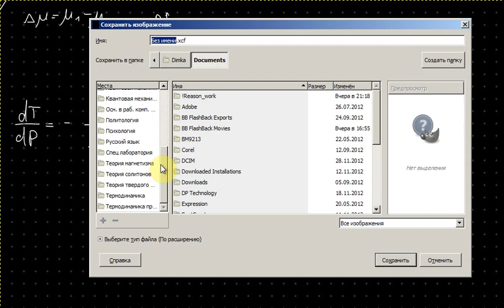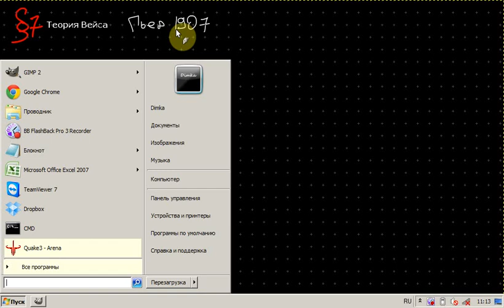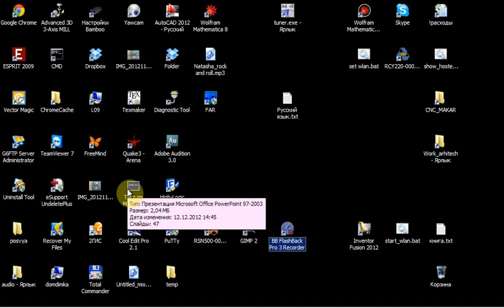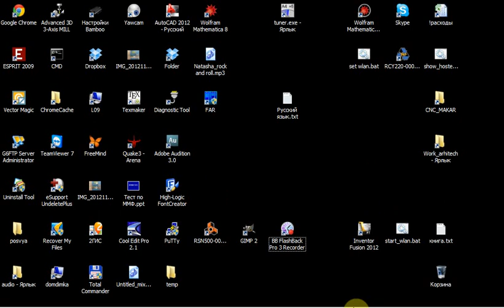Термодинамика Лекция 20